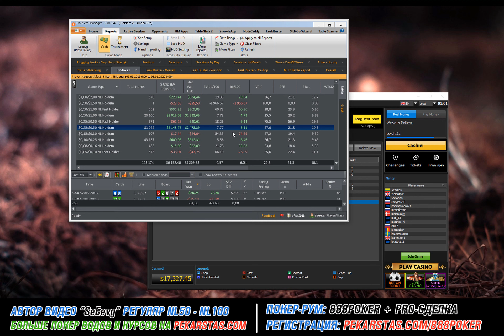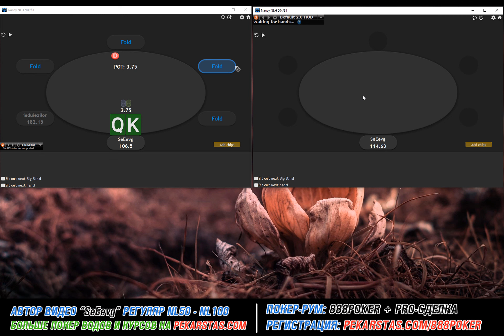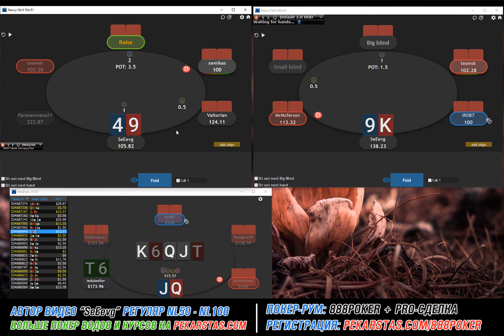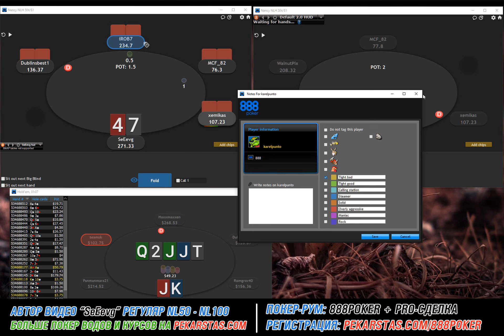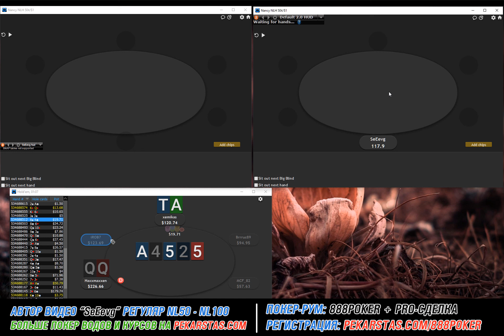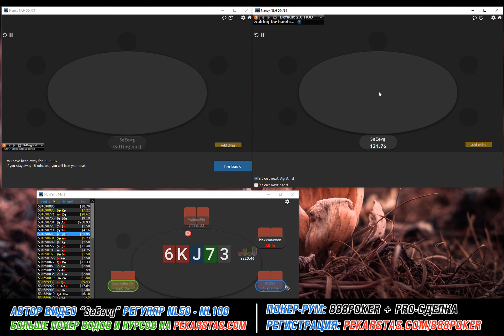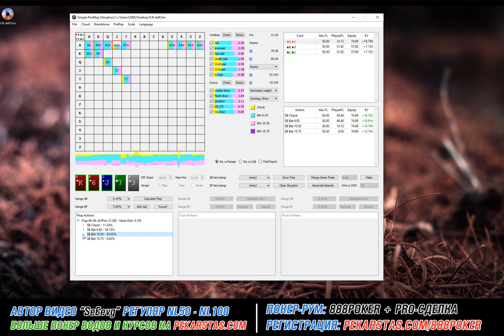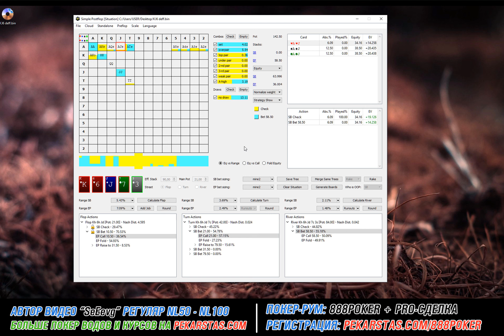Быстрый SNAP покер NL100 на 888покер от "SeEevg"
Сегодня мы хотим представить вам нашего нового автора-тренера Евгений "SeEevg" - регуляра NL50 - NL100 с винрейтом 7bb/100. Евгений записал свой первый покер вод для нашего сайта на лимите NL100 быстрого покера SNAP в комнате 888 покер за 2 столами.

Мы были бы очень благодарны, если бы вы дали свой отклик на его первое видео, что понравилось, а что нет, что вы предложили улучшить, в общем любые ваши пожелания Евгений постарается учесть на будущее.